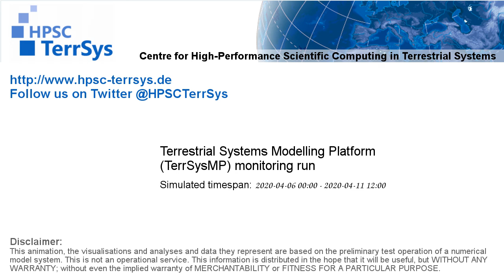TerrSysMP monitoring run 2020-04-06 - cloud cover - Europe (132h)